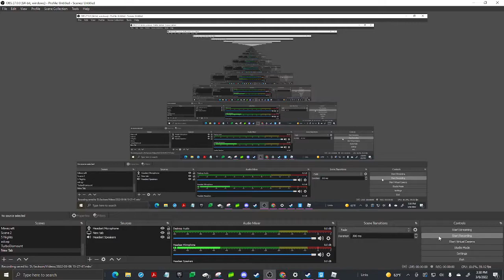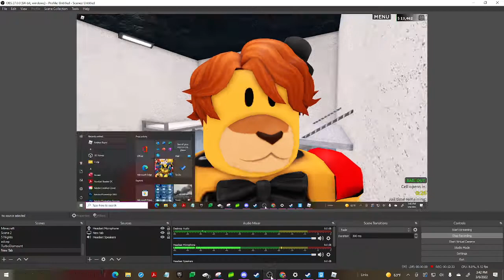Glamrock Freddy in Liberty County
Be still gregory i think she has found us